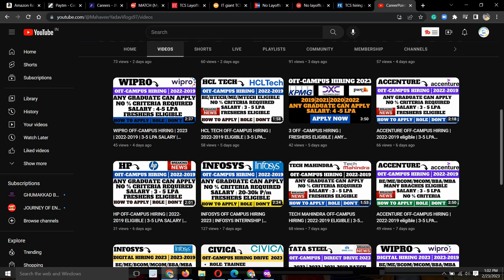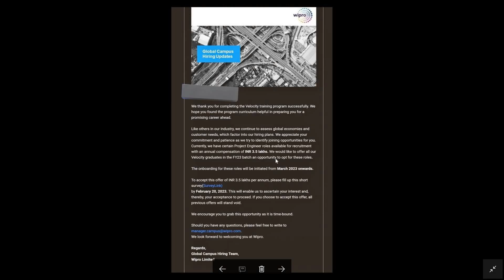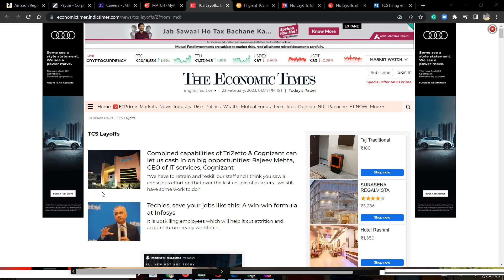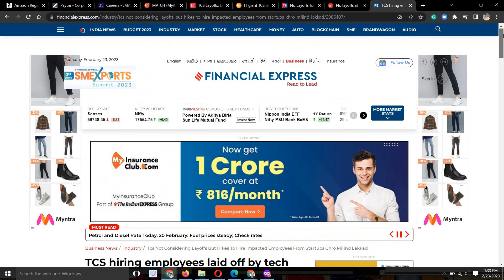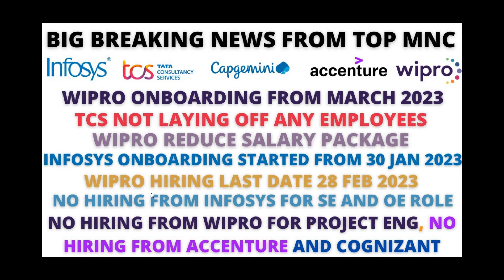BIG BREAKING NEWS FROM TOP MNC | NO LAYOFF IN TCS | WIPRO ONBOARDING FROM MARCH 2023 | SALARY REDUCE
Social Handles:
Job Updates Channel:---

TCS hiring
tcs hiring
software hiring
jobs freshers
fresher hiring
freshers hiring
Hiring freshers
STEP internship
product company
summer internship
off campus
freshers hiring
Hiring freshers
STEP internship
product company